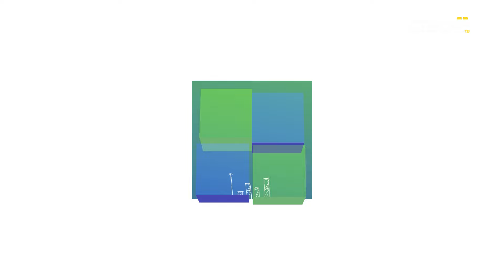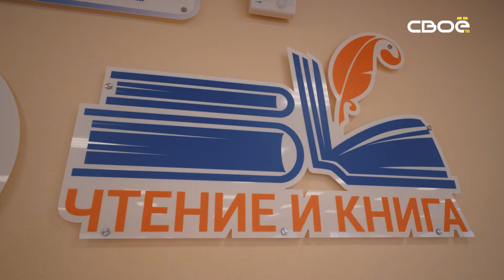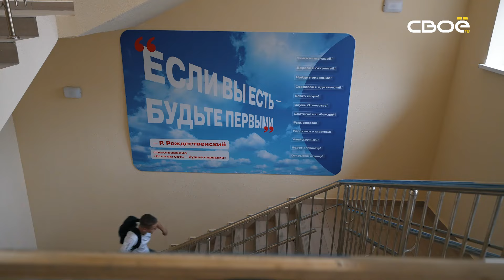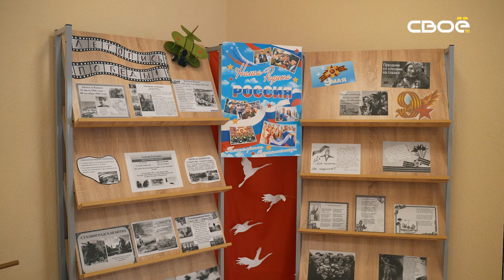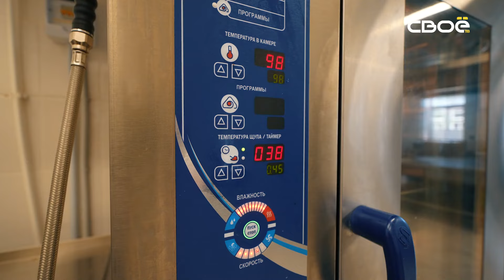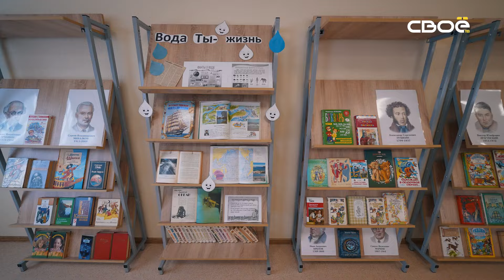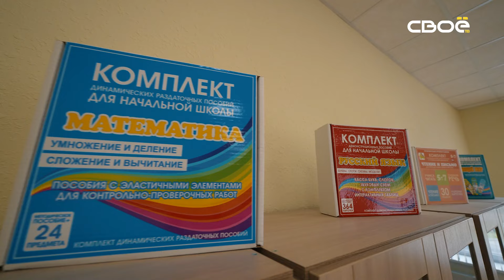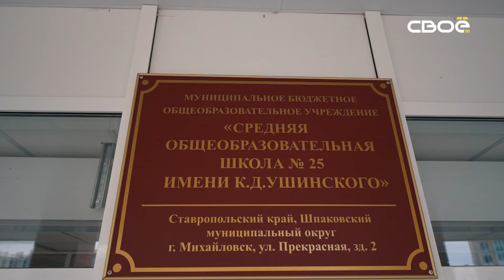Большие перемены. Реализация национального проекта "Образование"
В городе Михайловске на улице Прекрасной построили и открыли современную школу №25. Просторные спортивные и актовый залы, библиотека, детские площадки уже стали местом притяжения школьников, ведь там проводятся различные как общеобразовательные, так и внеурочные занятия. Это и хореография, и рисование, и пилотирование квадрокоптеров и многое другое. В нашем выпуске мы расскажем о школе всё.